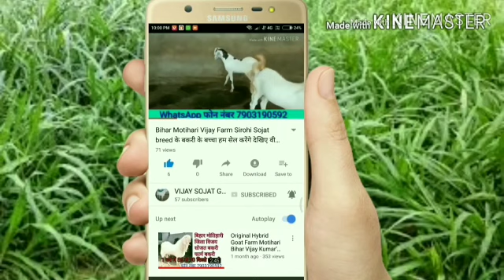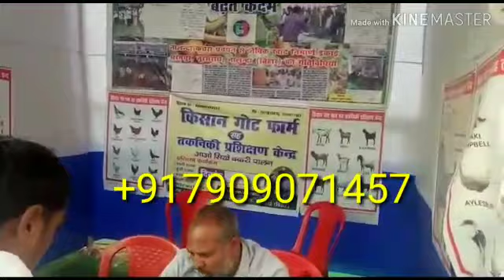kisan goat farm bihar, 7909071457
प्रशिक्षण एवं बिक्री